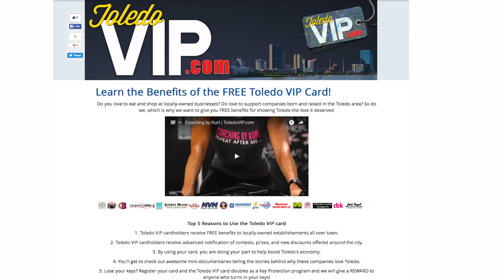Jeffrey Mann | ToledoVIP.com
Jeffrey Mann Fine Jewelers
5247 Monroe St, Toledo Ohio 43623